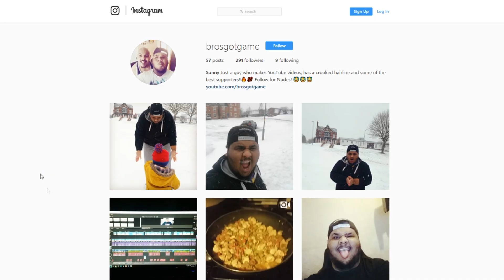£1BILLION OF TRANSFER BUSINESS!!! FIFA 18 MANCHESTER UNITED CAREER MODE #6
Follow my live stream!

Talk with the BGG Squad!

SMASH out the like button! Turn on your post notifications and Comment your thoughts!